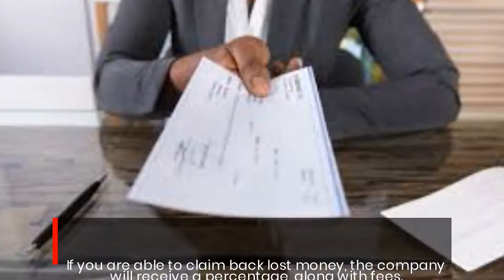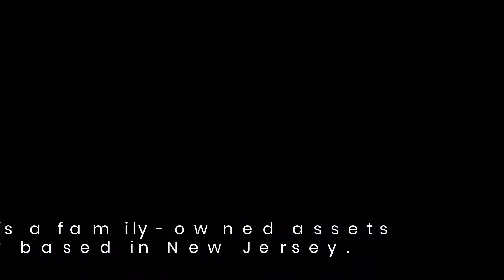Lost Money Locator Helps You Find The Unclaimed Assets Your Family Is Owed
Finding families lost funds